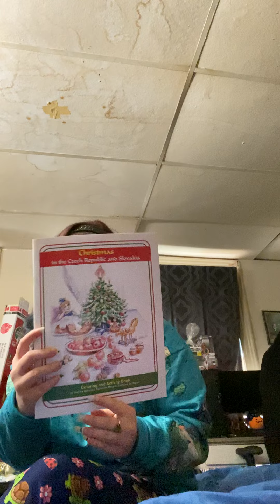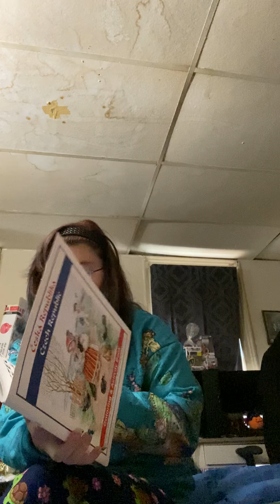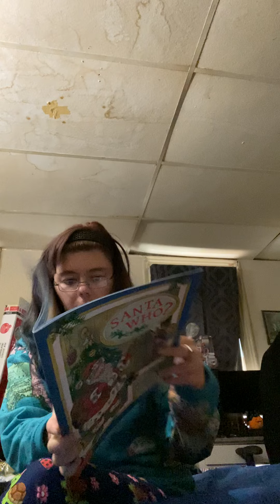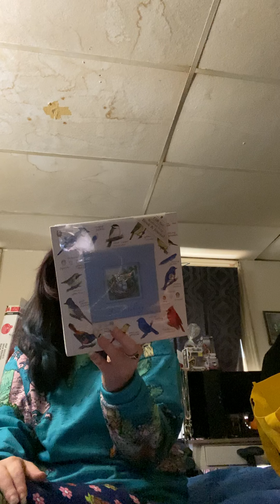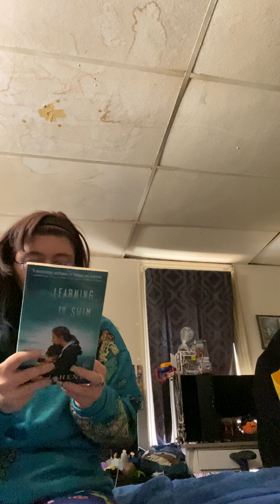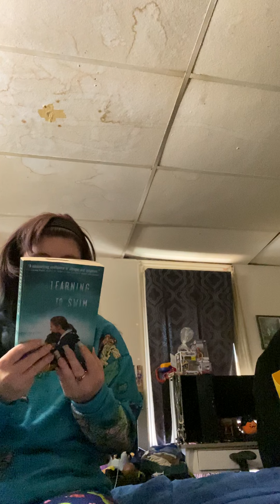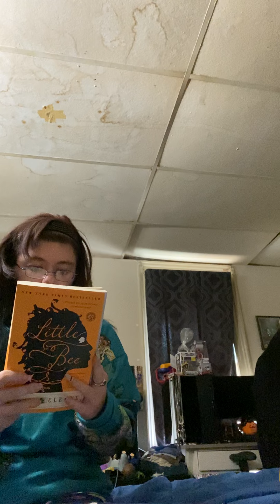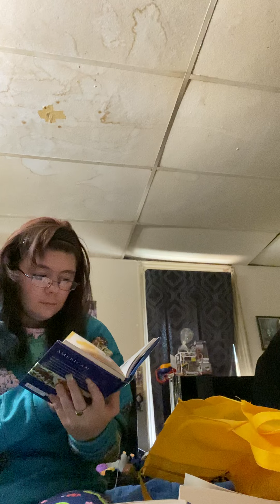📚 from a friend